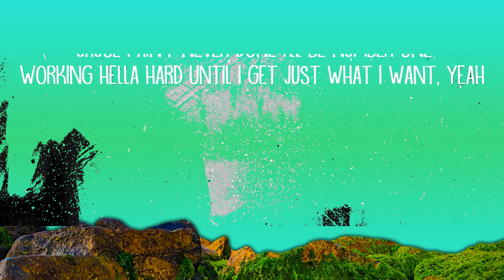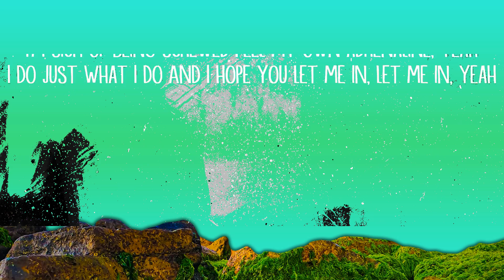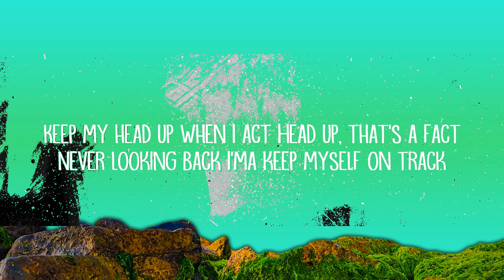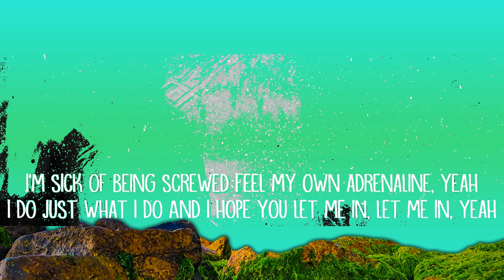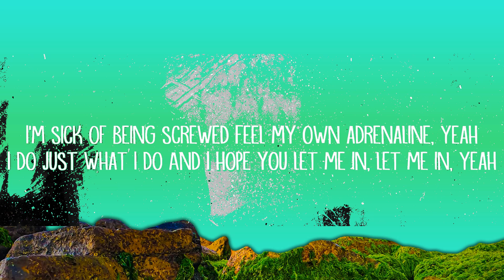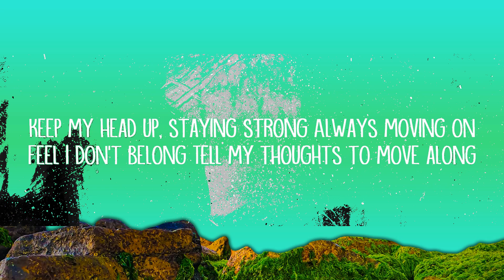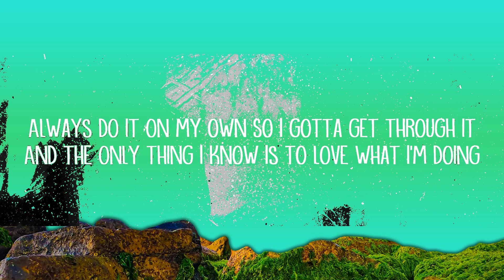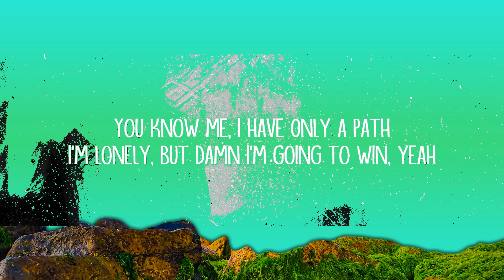[1HOUR] NEFFEX - Grateful (Lyrics) | The World Of Music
NEFFEX - Grateful (Lyrics)

Grateful Lyrics:

[Intro]
Always do it on my own
So I gotta get through it
And the only thing I know
Is to love what I'm doing
Never give up, never slow
Till I finally prove it
Never listen to the no's
I just wanna keep moving

[Verse 1]
I'ma keep myself on track
And I have so many dreams

[Chorus]
Yeah, I put out all this art
It's my only medicine, yeah
Everything I do
I'm just being genuine, yeah
I'm sick of being screwed
Feel my own adrenaline, yeah
I do just what I do
And I hope you let me in, let me in, yeah

[Drop]
I'm grateful, oh yeah
Able, oh yeah
I'm stable, oh yeah
No label, oh yeah
I'm going to win, yeah

[Verse 2]
'cause I'll only say it once
I'm gon' show you where it's at, yeah
How you can get it back, yeah
'cause I ain't never done
I'll be number one
Working hella hard
Until I get just what I want, yeah
Rise just like the sun, yeah
Fatal like a gun
Shooters gonna shoot
And I'm gon' shoot until I've won, yeah

NEFFEX - Grateful (Lyrics)